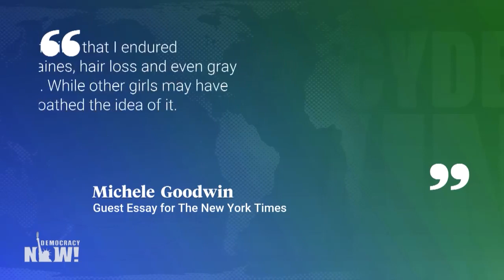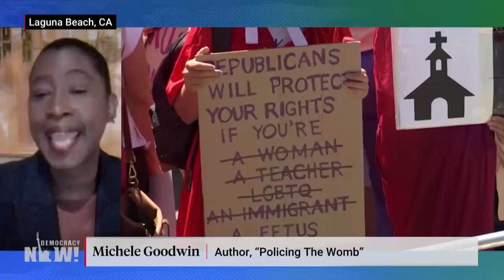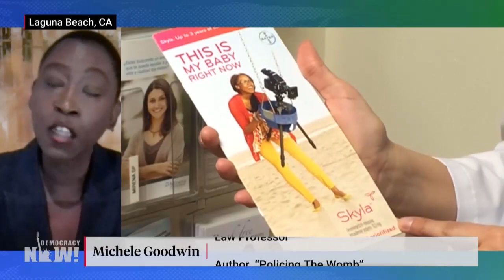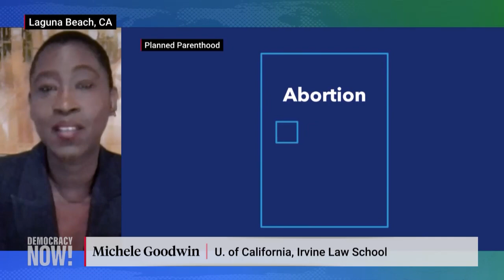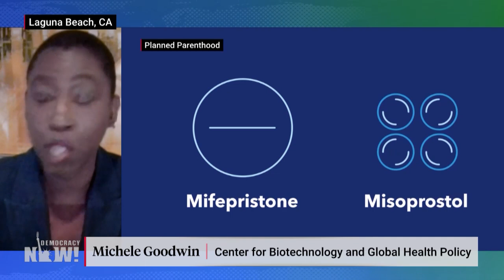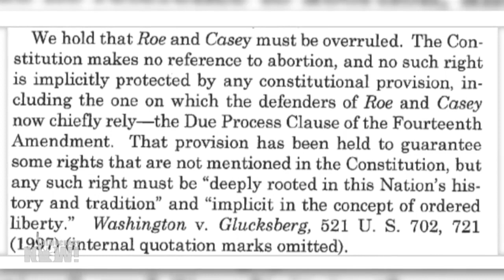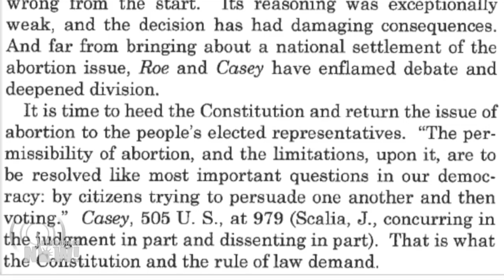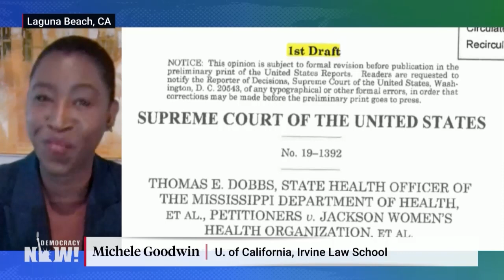"Policing the Womb": Law Professor Michele Goodwin on SCOTUS, Anti-Abortion Laws & the New Jane Crow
As the Supreme Court appears poised to strike down Roe v. Wade, we speak with law professor Michele Goodwin, author of "Policing the Womb: Invisible Women and the Criminalization of Motherhood." She describes how the U.S. has historically endangered and denied essential health services to Black and Brown women, and calls new abortion restrictions "the new Jane Crow," warning that they will further criminalize reproductive health and encourage medical professionals to breach their patients' confidentiality and report self-administered abortions to law enforcement.